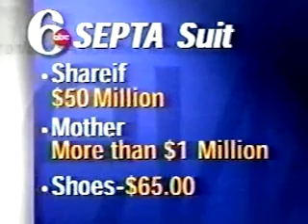hall 04 ch6 MSTR 768K